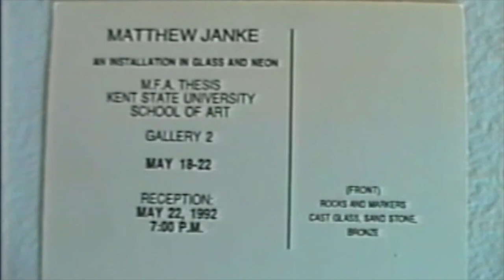Matt Janke: Thesis Exhibition, Kent State University 1992 - Cast Glass and Neon.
This is a thesis presented by my student Matt Janke in 1992 at Kent State University. Sorry, it's a bit fuzzy but it was shot on VHS which was never that sharp to begin with. I'm posting it because I think the works were and are excellent sculptures. Matt is still making art today in Atlanta, Georgia.